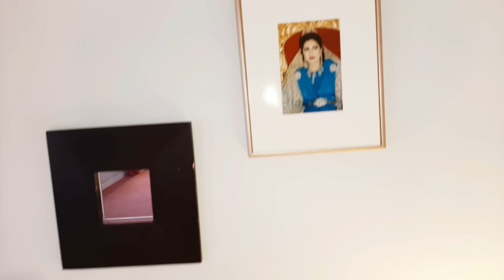👈و أخيرا جولة في غرفة نومي😇أقوى خطة لتنظيم و إدارة الوقت من أجل راحتك النفسية👌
🔥👇و أخيرا خدمة الإستشارة متاحة الآن على الرابط التالي 🔥👇
🔥👇وأخييرا لكل المهتمين بالهجرة و الحياة في كندا هدية لكم اليوم 🔥👇

مرحبا بكم أحبابي في الله على حساباتي الرسميه 👇
أشارك معكم كل شيئ جديد و حصري 🔥

🚨تشجيعاتكم أحبابي ل⏬
🔴🔴🔴 قناتي التانية التي ستصبح ملك ابنائي هداية و وليد 😍
من هنا🔽

🔴الجمعية لمعادلة الشواهد بالمجان⏬

🔴فيديو حول مستوى و تكاليف المعيشة بكندا في كل

🔴فيديو: الدراسة و الشغل بكندا بالنسبة للقاطنين خارجها